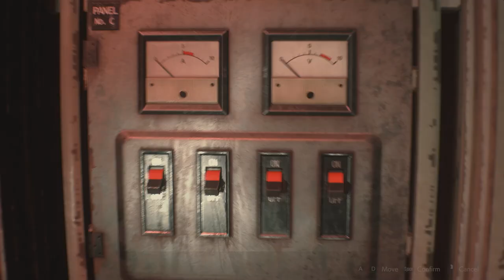Resident Evil 2: Leon - 35 Sewers #10 Plug riddle, way to Ada